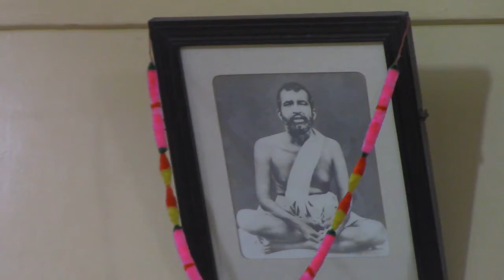Anandashram Kanhangad - Om Sri Ram Jai Ram Jai Jai Ram